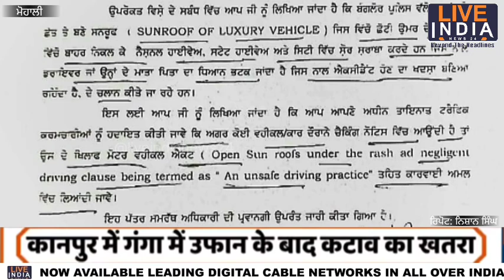mohali ਸਨਰੂਫ ਗੱਡੀ ਦਾ ਨਜ਼ਾਰਾ ਲੈਣ ਵਾਲਿਆਂ ਤੇ ਹੁਣ ਹੋਵੇਗਾ ਚਲਾਨ ਦੇ ਨਾਲ ਨਾਲ ਪਰਚਾ ਵੀ ਦਰਜ